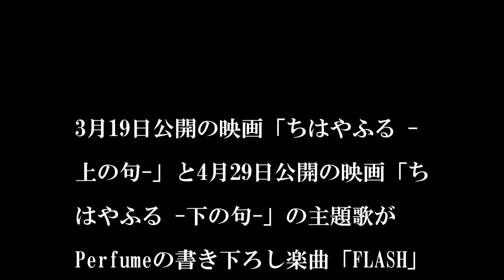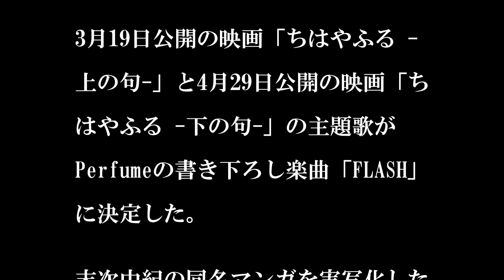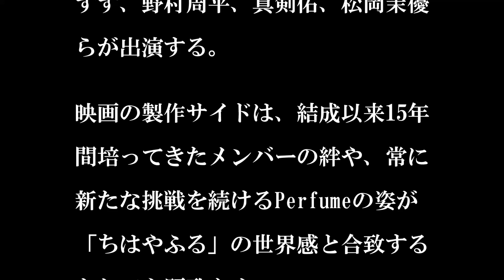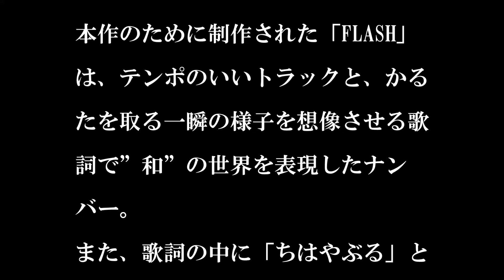Perfume/FLASH 映画「ちはやふる 」主題歌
◆3月19日公開の映画「ちはやふる -上の句-」と4月29日公開の映画「ちはやふる -下の句-」の主題歌が、Perfumeの書き下ろし楽曲「FLASH」に決定した。

末次由紀の同名マンガを実写化した「ちはやふる」は、競技かるた（百人一首）に情熱を燃やす登場人物による青春群像劇。映画「カノジョは嘘を愛しすぎてる」の小泉徳宏が監督を務め、広瀬すず、野村周平、真剣佑、松岡茉優らが出演する。

映画の製作サイドは、結成以来15年間培ってきたメンバーの絆や、常に新たな挑戦を続けるPerfumeの姿が「ちはやふる」の世界感と合致するとして主題歌をオファー。するとPerfumeのメンバーがもともと原作の大ファンであること、原作者の末次もPerfumeのファンであることが判明し、相思相愛なコラボが実現した。

本作のために制作された「FLASH」は、テンポのいいトラックと、かるたを取る一瞬の様子を想像させる歌詞で”和”の世界を表現したナンバー。また、歌詞の中に「ちはやぶる」というフレーズが何度も登場し、映画を2作通して鮮やかに彩る。